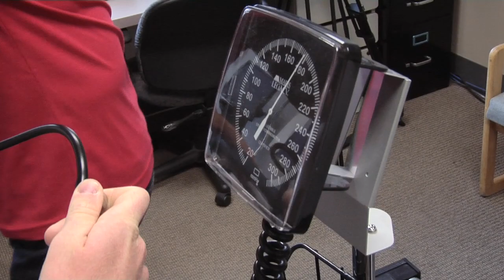HealthBreak | PAD Research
Research scientist Ryan Mays, PhD MpH, discusses two current NIH-based community trials regarding peripheral artery disease (known as PAD), currently underway at the International Heart Institute of Montana in Missoula.

"Exercise therapy is the Gold Standard treatment method for these patients," says Dr. Mays. "Current practice is to advise patients to walk, rest, walk, rest and continue for a pre-defined length of time, but patients are only provided with that advice."

"We're trying to develop a hybrid exercise program to PAD patients with leg pain where we bring the supervision to patient," he continues. "They receive training, monitoring and coaching - much like they would receive in a supervised setting, where programs are really optimal."

The goal of the clinical trials is to improve outcomes for patients in Missoula with PAD, improving their ability to walk before severe leg pain sets in, as well as their overall quality of life; and decrease the risk of premature strokes or heart attacks.

To learn more about the International Heart Institute of Montana,